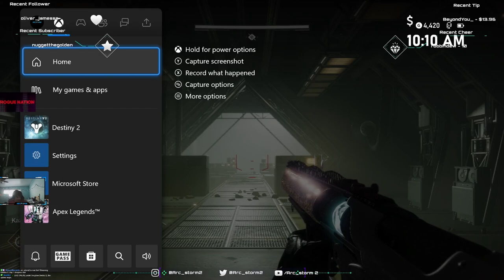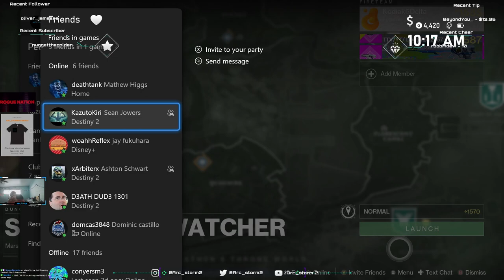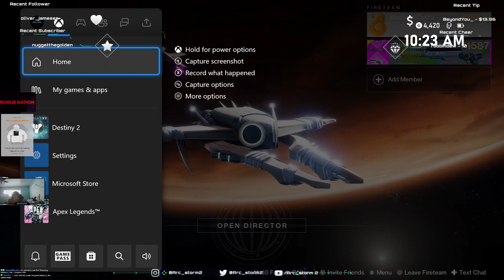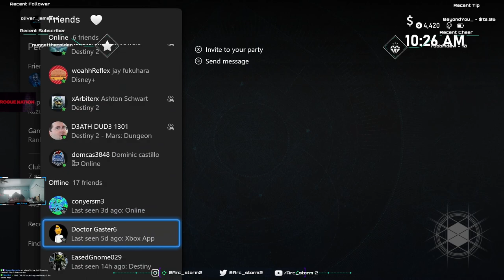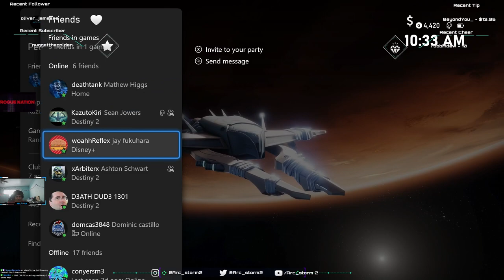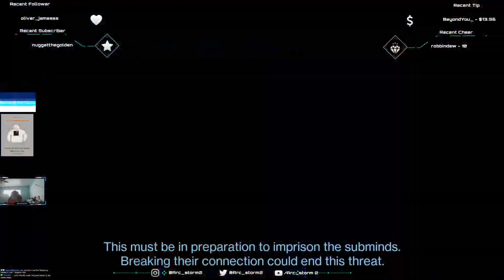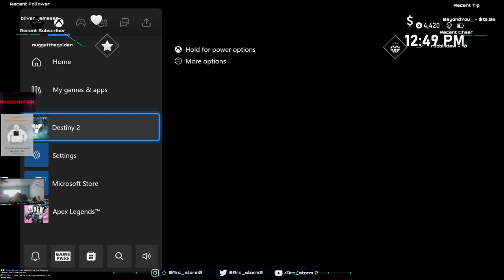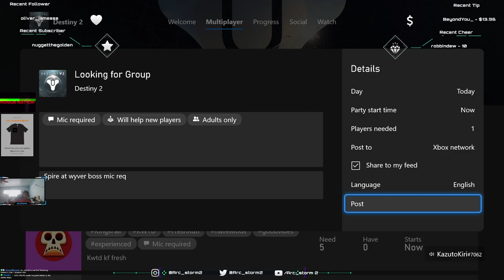Spire of the watcher (CALABRESE) full completion with coms and error codes